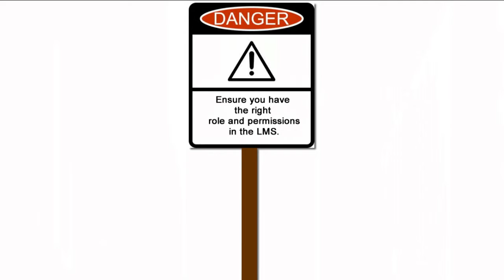Invitation to the DLF 2012 - 2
This is a short invitation for Ontario digital learning contacts.